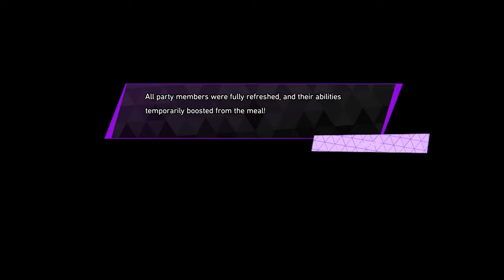SOUL HACKERS 2 Gameplay Playtrough Longplay Part 2 FULL GAME No Commentary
SOUL HACKERS 2 Gameplay Playtrough Longplay Part 2 FULL GAME No Commentary is the pc gameplay video from start to end. This 1440p hackers 2 gameplay video includes all gameplay, quests, bosses and endings. This is the part 2 of soul hackers 2 game series in my channel.

Discover a supernatural RPG filled with stylish summoners and dark dangers lurking beneath the neon lights of a cyberpunk Japan. It's up to Ringo, an agent of Aion, to save the world from apocalypse.

Resolution: 2560x1440
Graphics: Highest possible
Path Tracing: No
Ray Tracing: No
Dlss: No

Pc Specs:

Processor: AMD Ryzen 7 5700X 3.4GHZ 36MB AM4 65W
Motherboard: Asus PRIME B550M-K DDR4 S+V+GL AM4
Ram: GSkill RipjawsV 32GB (2x16) Black 3600MHz DDR4 CL18
Graphics Card: Inno3D RTX4070 SUPER Twin x2 White OC 12GB 192Bit GDDR6X
Case/Power Supply: XPG K Mesh Kyber 750W 80+ Gold Rainbow mATX/ATX